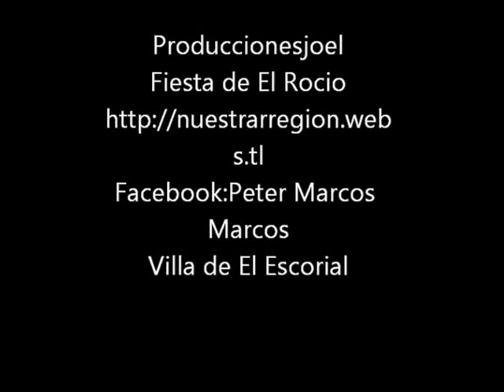FIESTA DEL ROCIO VILLA DE EL ESCORIAL 7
FIESTA DEL ROCIO 7